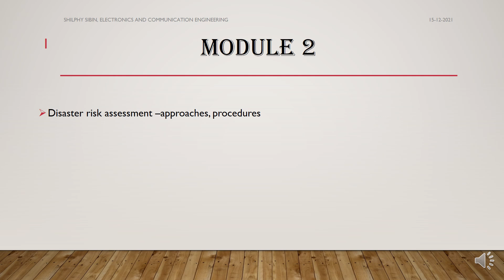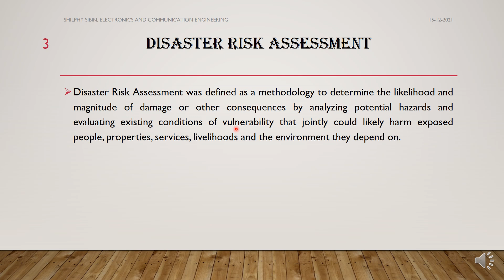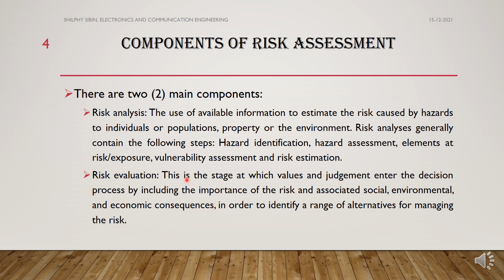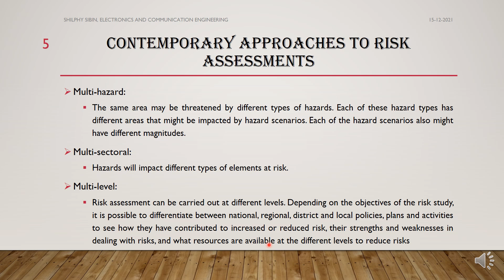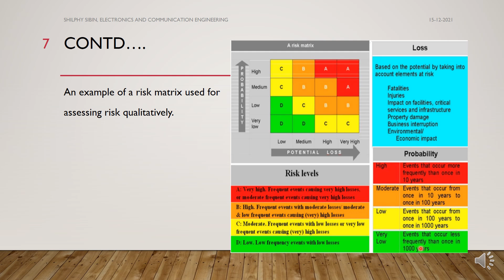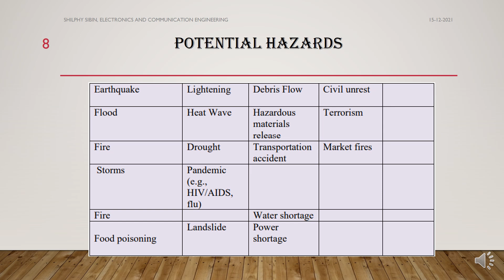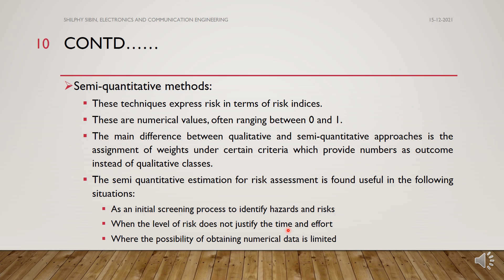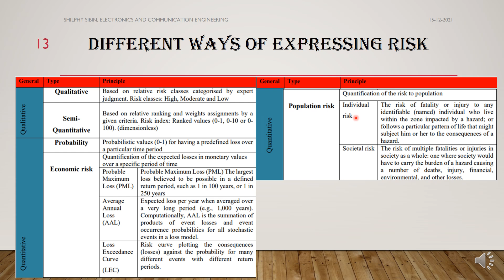MODULE 2/Disaster risk assessment